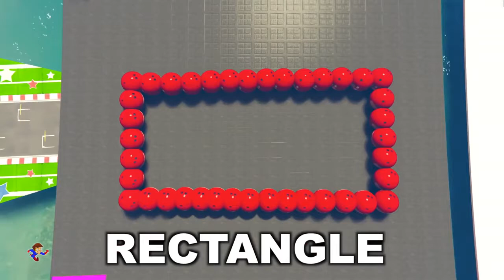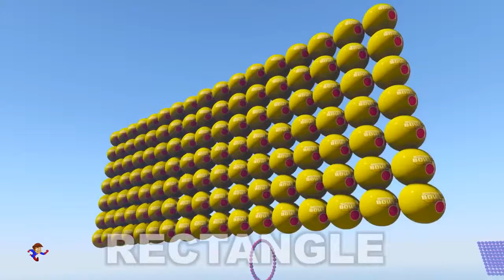Number Song 123 Learn Colors With Trucks for Kids Baby Videos and Nursery